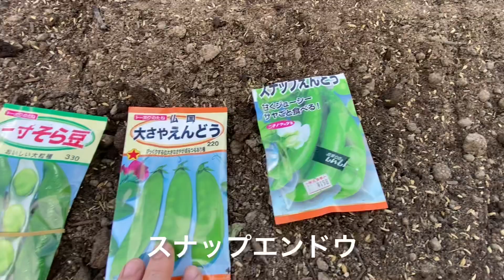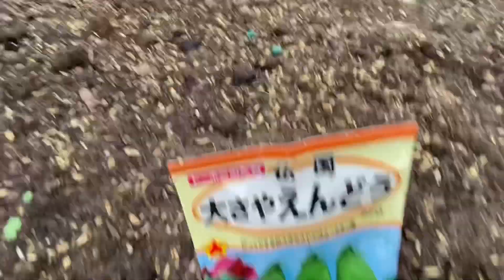スナップエンドウ・さやえんどう・そら豆の種まき。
来春の収穫予定の豆類です。